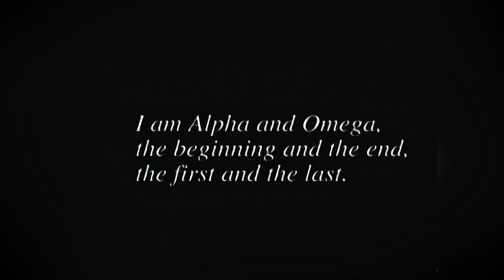QUI SONT PYRA ET MYTHRA ?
Bonjour et bienvenue chez Tamalou, j'espère que vous allez bien. Avant la sortie officielle de Pyra et Mythra on se penche sur ce duo de personnage pour mieux comprendre son origine et son intérêt !

Sur ce, je vous souhaite une bonne vidéo !

Timecode:
00:00 Introduction
01:06  La série Xeno
06:49 Qui sont Pyra et Mythra ?
09:40 L'intérêt pour Smash
12:31 Conclusion